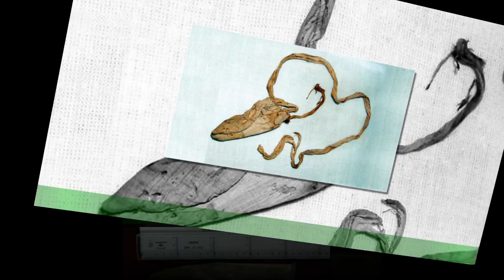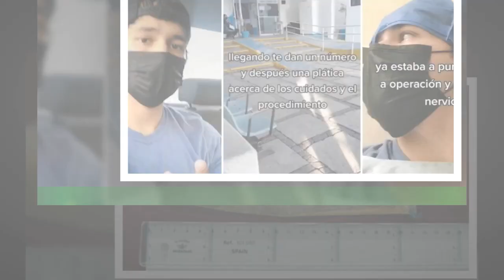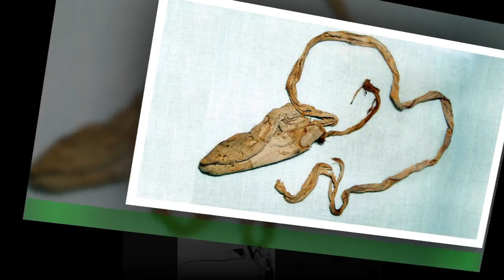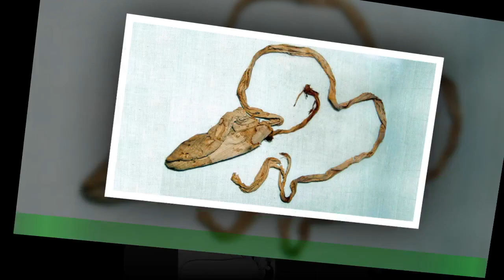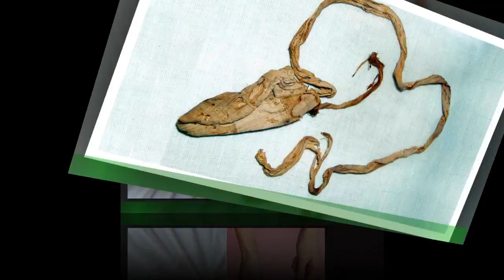Co4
Condones: ¿cuál es su historia y quién  inventó? - Gente - Cultura - ELTIEMPO.COM
id="p763106-m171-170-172"No existe un consenso respecto a cuál es el invento más importante del mundo,pero si existiese una lista, sin duda, el condón estaría dentro de ella. Por muchos años,este dispositivo ha servido como método anticonceptivo de barrera y también como protector de enfermedades de transmisión sexual.